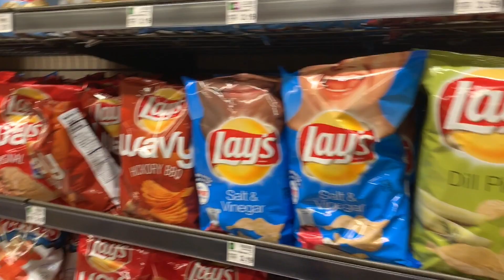baking with my bffs!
Caroline, Claire, and I baked cookies. it was fun.

Claire's insta: claireconnolly1
Caroline's insta: carolinecoyle_